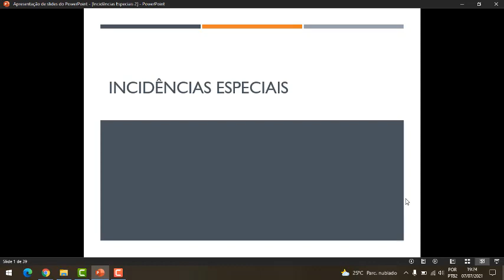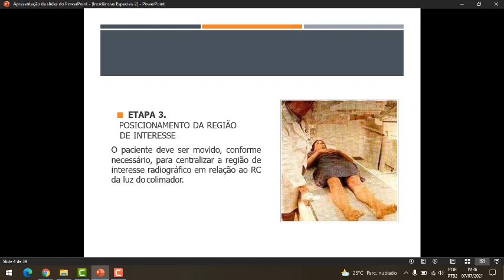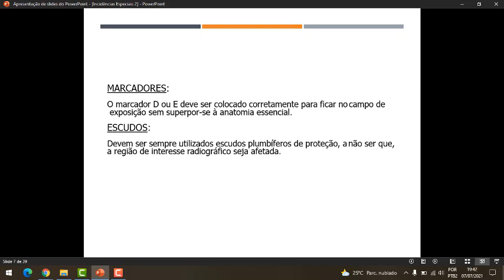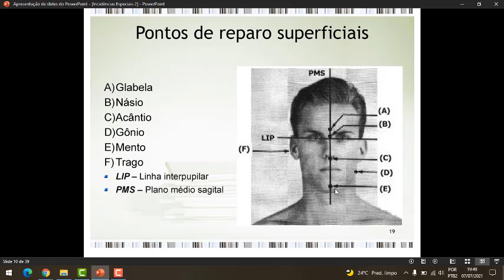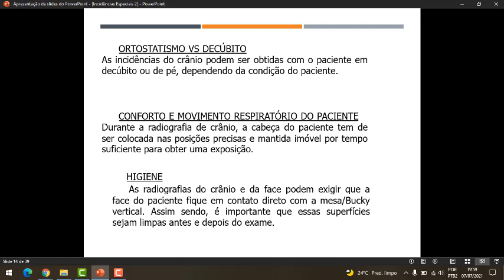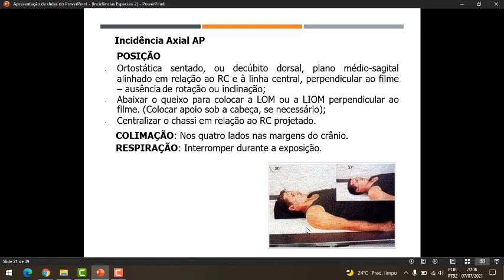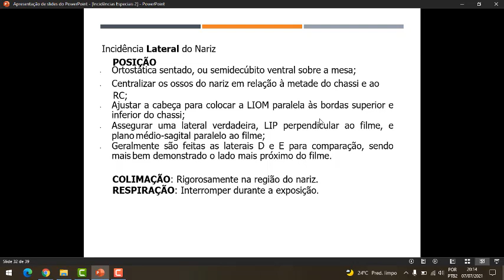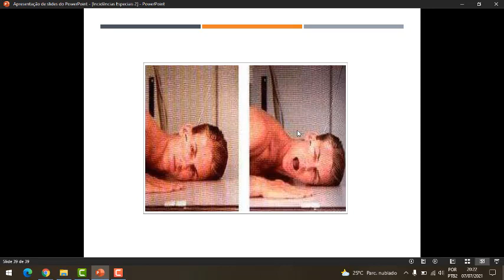AULA 02 INCIDÊNCIAS ESPECIAIS - TURMA 16 - ''Prof.: Érica Naísa''.